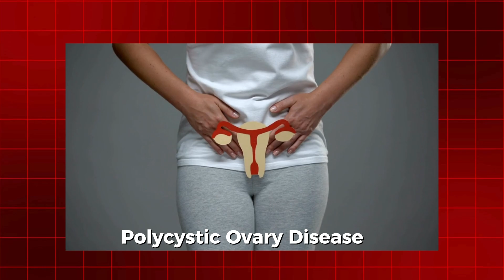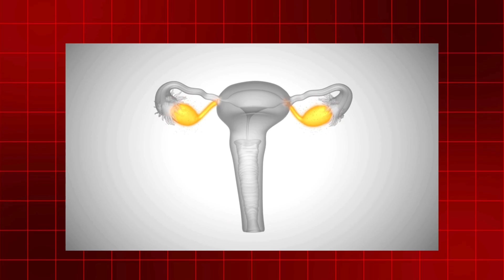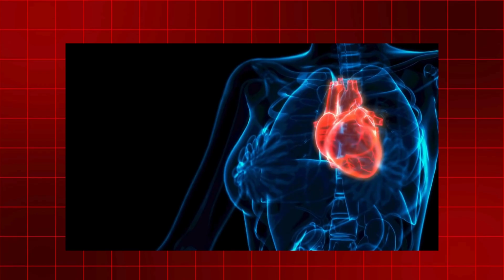Understanding PCOD - Symptoms, Causes and Effective Ways to Manage Ways to Manage it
Struggling with hormonal imbalances and unsure about PCOS and PCOD?
 In this video, we break down these two common disorders affecting women, highlighting their key differences and common symptoms such as irregular periods, acne, and weight gain.

 Discover how diet and lifestyle play a crucial role in managing these conditions naturally, including which foods to avoid like processed foods and sugar, and how seeds like flax and sesame can help balance hormones.

 Plus, get practical tips for easing period cramps with natural remedies. Tune in to learn how to take control of your health with Healthwiise!

00:00-00:15- Introduction : An overview of what PCOS and PCOD are, and what to expect in this video about managing these conditions.
00:15-00:41-What is PCOS? : Overview of Polycystic Ovary Syndrome and its impact on health.
00:41-00:52-What is PCOD? : Explanation of Polycystic Ovarian Disease and how it differs from PCOS.
00:52-01:03-Health Issues Related to PCOS : Common health problems associated with PCOS, including metabolic and reproductive concerns.
01:03-01:43-Common Symptoms in PCOS : Typical signs and symptoms such as irregular periods, acne, and weight gain.
01:43-02:11-Genetic Components Causing PCOS : The role of genetics in the development of PCOD and familial patterns.
02:11-03:18-Tests Advised for PCOS : Recommended diagnostic tests to confirm and assess PCOS.
03:18-03:31- 3-Tier Approach to Managing PCOS : Comprehensive strategy for managing PCOS through diet, lifestyle, and overall wellbeing.
03:31-07:07-Dietary Management for PCOS : Tips on dietary changes and foods to focus on or avoid for managing PCOS.
07:07-07:54-Lifestyle Management for PCOS : Lifestyle adjustments and habits that can help manage PCOS symptoms effectively.
07:54-09:13-Mental and Physical Wellbeing Management for PCOS : Strategies for improving both mental and physical health in the context of PCOS.
09:13-09:25-Conclusion on PCOS Management : Summary of key points and final thoughts on effectively managing PCOS.